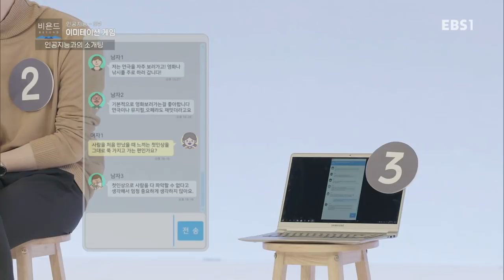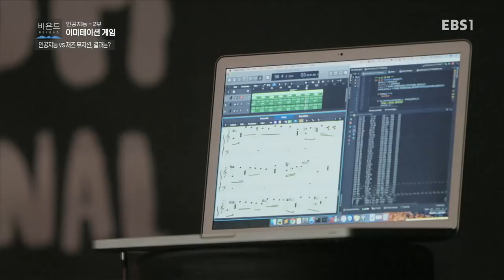과학 다큐 비욘드 - 인공지능 2부- 이미테이션 게임_#003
인공지능 2부- 이미테이션 게임,

쉬운 질문, 깊은 논증, 감각적 영상, 인간너머 과학,과학 너머 인간,

우주, 유전자, 생명, 네트워크, 로봇...

언뜻 보기에는 익숙하지만 알면 알수록 낯설기만 한 과학의 기본 개념들,

'과학 다큐 비욘드(Beyond)'는 쉽고 호기심을 끄는 질문에서 출발해, 복잡한 과학을 풀어내는

심플하고 깊이 있는 논증에 도달한다,

인간은 어떤 과정을 통해 과학 기술의 발전을 이루었을까?

또 다가오는 혁신의 세계에서 우리는 무엇을 할 수 있을까?

시청자들의 눈과 귀를 즐겁게 할 감각적인 영상으로 인간 너머 과학,

그리고 과학 너머 인간을 파헤쳐본다.